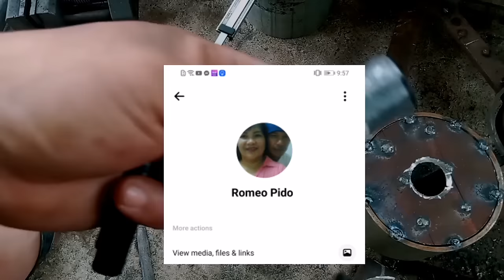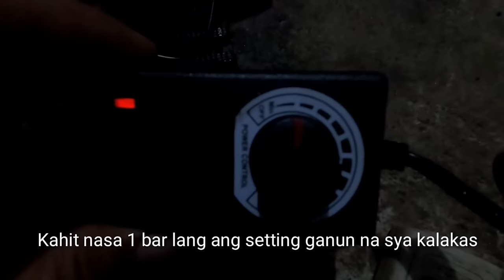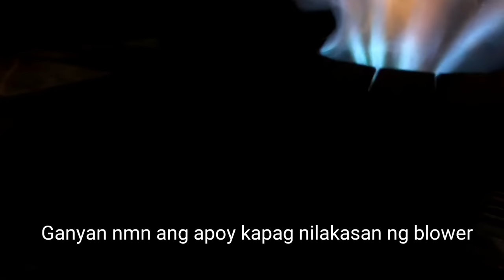Paano gumawa ng Burner ng Kalan de Used Oil Step by Step